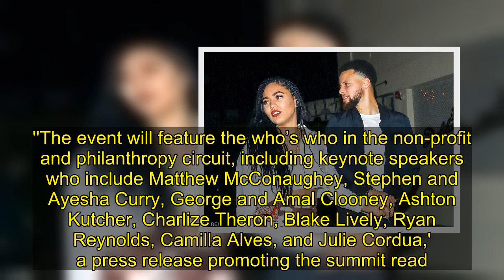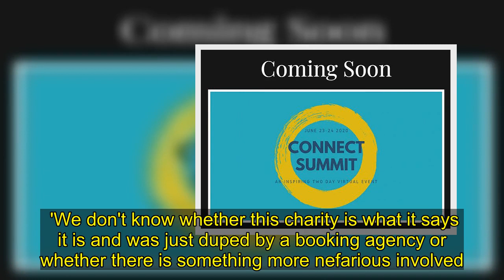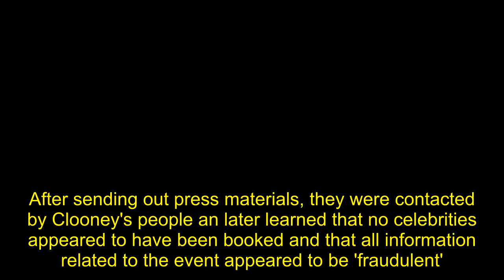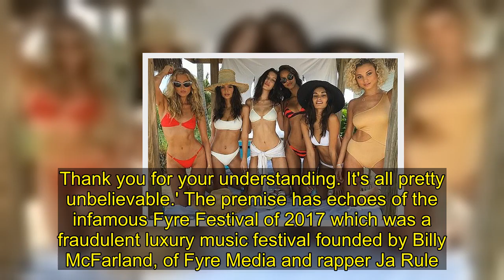'Scam' summit founder claimed she worked with Clooney for years